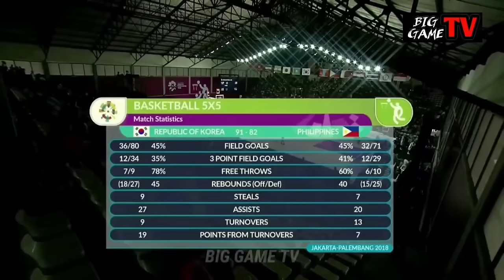NAGKAGULO SA TUNE UP GAME NG GILAS PILIPINAS VS JORDAN! SCOTTIE BINATO NG BOLA COACH TIM SUMUGOD!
Keywords;
STRONG GROUP
SGA PHILIPPINES
DWIGHT HOWARD
ANDRE ROBERSON
FIBA 2024
ASIAN GAMES
MAGNOLIA VS SAN MIGUEL
SAN MIGUEL VS MAGNOLIA
PBA 2024
PBA FINALS
PBA DRAFT 2022
RENALDO BALKMAN
ALAB PILIPINAS
MACAU BLACK BEARS
MIKH MCKINNEY
JIMMY ALAPAG
RAY PARKS JR
PJ RAMOS
JOSH URBIZTONDO
PHILIPPINES
PBA
PBA 2021
PBA TODAY
PBA LIVE
2021 PBA PHILIPPINE CUP
PBA ASARAN
PBA ASARAN MOMENTS
PBA SUNTUKAN
PBA SAPAKAN
PBA PIKUNAN
PBA RAMBULAN
PBA BRAWL
PBA SCUFFLE
PBA KANTYAWAN
PBA FIGHT
PBA RUMBLE
PBA BLOOPERS
KAI SOTTO
JAYLEN GREEN
THIRDY RAVENA
GILAS PILIPINAS
PHILIPPINES
ALAB PILIPINAS
MIGHTY SPORTS
TERRENCE ROMEO
KWENTONG GILAS
CALVIN ABUEVA
PBA IMPORT
PBA LATEST
PBA UPDATES
PBA NEWS
PBA 2022
PBA SALARY
PBA COACHES
PBA TEAMS
PBA TEAMS LINEUP
PBA UPDATES
2020
PBA TRADE
PBA ROOKIES
PBA DRAFT
PBA MOCK DRAFT
PBA IMPORTS
WINNING BASKET
ANKLE BREAKER
SLAM DUNK CONTEST
3 POINTS SHOOTOUT
3 POINTS CONTEST
JAMES HARDEN
DERRICK ROSE
JAVALE MCGEE
KOBE BRYANT
KEVIN DURANT
DERRICK FISHER
JAPETH AGUILAR
SMART GILAS
GILAS PILIPINAS
JAMES YAP
MARK CAGUIOA
JAYSON CASTRO
JAMES YAP
Mighty Sports vs Al Riyadi
Lamar Odom
TRENDING
BLOOPERS
BRAWL
FIGHT
RUMBLE
SUNTUKAN
SAPAKAN
RAMBULAN
BOXING
FLOP
ACTING
ARTE
PIKUNAN
LUTO
BASTOS JAM
SLAM DUNK
CRIME
INCIDENT
WINDMILL
TOMAHAWK
DANCE
DANCING
PBA PLAYER
FUNNY MOMENTS
FUNNY VIDEOS
FUNNY
FUNNIEST
FULL GAME HIGHLIGHTS
LATEST
LATEST GAME
NEW
NEW VIDEOS
NEW GAME
NEW HIGHLIGHTS
NEW IMPORT
NEW IMPORTS
NEW ROOKIES
BAGONG LARO
BAGONG IMPORT
BAGONG PLAYER
BAGO
LATEST HIGHLIGHTS
PLAYER HIGHLIGHTS
GILAS PILIPINAS
ALAB PILIPINAS
MIGHTY SPORTS
THEME SONG
KEVIN FERRER GILAS
3X3
ALAB NG PUSO
MPBL
MVP
MYTHICAL
DEFENSIVE PLAYER
REBOUND
AWARDING
CONTROVERSIAL
CONTROVERSY
WALK OUT
PBA TEAM
ALASKA ACES
BARANGAY GINEBRA SAN MIGUEL
GINEBRA
NSD
NEVER SAY DIE
CROWD
FANS
REACTION
SAN MIGUEL BEERMEN
SMB
MAGNOLIA HOTSHOTS
PUREFOODS
SAN MIG COFFEE
BMEG
STAR HOTSHOTS
ROS
TNT
MERALCO BOLTS
SHELL
TANDUAY
CONEY ISLAND
BARAKO BULL
FORMULA SHELL
ANEJO
RED BULL
STA LUCIA
FINALS
SEMIFINALS
QUARTERFINALS
THROWBACK
CLASSIC
PBA CLASSIC
ALVIN PATRIMONIO
SONNY JAWORSKI
ROBERT JAWORSKI
RAMON FERNANDEZ
JAMES YAP
FLOYD MAYWEATHER
MICHAEL JORDAN
SCOTTIE PIPPEN
STEVE KERR
OBSTACLE
CHALLENGE
ISOLATION
OFFENSE
DEFENSE
MANILA
VISIT
DANNY ILDEFONSO
TERRENCE JONES
SCOTTIE THOMPSON
CHRIS MCCOLLOUGH
ARWIND SANTOS
JIMMY SANTOS
REYNALDO BALKMAN
MARLOU AQUINO
ERIC MENK
RUDY HATFIELD
BENJIE PARAS
CELEBRITY
BUHAY
CELEBRITIES
GUEST
DANNY SEIGLE
ALI PEEK
WILLIE MILLER
JOJO LASTIMOSA
JUNE MAR FAJARDO
LA TENORIO
STANLEY PRINGLE
JAYSON CASTRO
ATOY CO
THE FAST AND THE FURIOUS
DYNAMIC DUO
PINOY SAKURAGI
BIG GAME
A MAN WITH A MILLION MOVES
EJ FEIHL
GREG SLAUGHTER
CALVIN ABUEVA
IAN SANGALANG
JUSTIN BROWNLEE
MARQUS BLAKELY
DENZEL BOWLES
TERRENCE ROMEO
VINCE HIZON
CHRIS ELLIS
RICCI RIVERO
ALLAN CAIDIC
MARK CAGUIOA
MARC PINGRIS
JOHNNY ABARRIENTOS
JAYJAY HELTERBRAND
JIMMY ALAPAG
CHAMPION
ONE SPORTS
TV5
FINALS MVP
PJ SIMON
TOP GAME
BEST GAME
BEST MOMENTS
BEST CROWD REACTION
LOUD CROWD
LOUDEST FANS
ARGENTINA
WORLD CUP
PBA LATEST 2024
PBA 2024
PBA OPENING
MANILA CLASICO
TERRENCE ROMEO
CALVIN ABUEVA
PAUL LEE
ARWIND SANTOS
TERRENCE JONES
MARK CAGUIOA
JAPETH AGUILAR
WILLIE MILLER
AZ REID
PBA NEWS
PBA UPDATES
PBA ROOKIES
PBA DRAFT
PBA AWAY